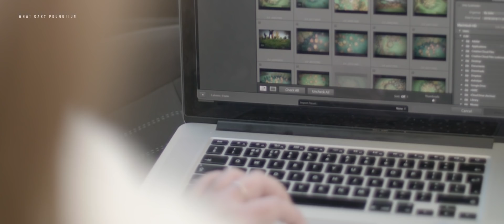Promoted | The Skoda Fabia: Beth’s story | What Car?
London-based design manager Beth Howells loves to escape to the country in the Skoda Fabia to enjoy her passion for drone photography. It’s all about finding a new environment and a fresh perspective on her surroundings.

She needs a car that’s small and compact for the city, but spacious enough for her drone gear, as well as being fun to drive and refined for long trips hunting down the perfect location.

It also needs to be packed with technology – keeping her safe on the open road, and helping her to share her shots with the wider world. That’s why the Skoda Fabia is the perfect car for driving Beth’s lofty sky-high aerial ambition.

New videos are uploaded to What Car? each week. Don't miss a single one.

What Car? is the UK's biggest car-buying brand and has been helping Britain's car buyers make purchasing decisions for more than 40 years. Our tests are widely regarded as the most trusted source of new car advice.

All reviews are available in full online at Whatcar.com - the UK's leading car-buying website, offering trusted reviews and data on every new car. The website also offers advice on car leasing, new car deals and new and used cars for sale.